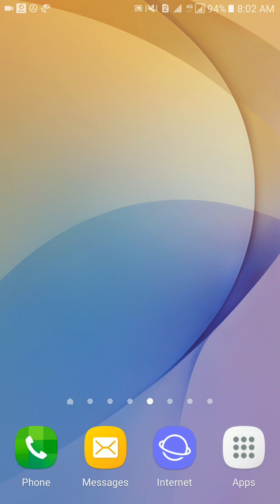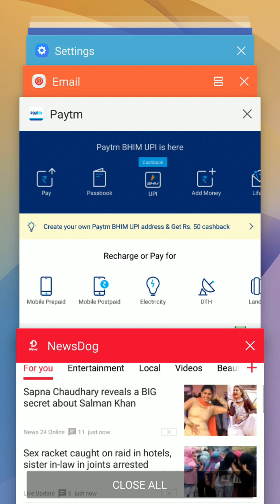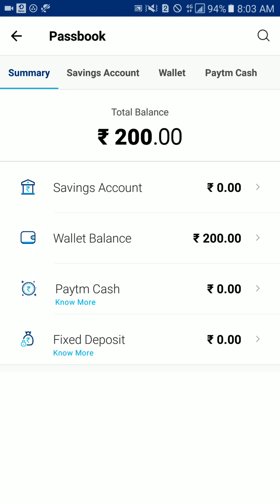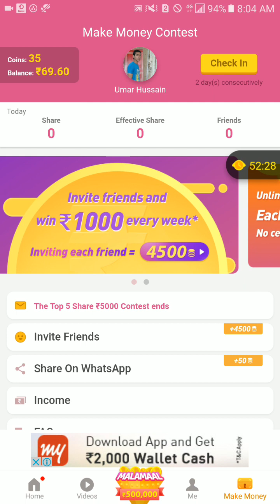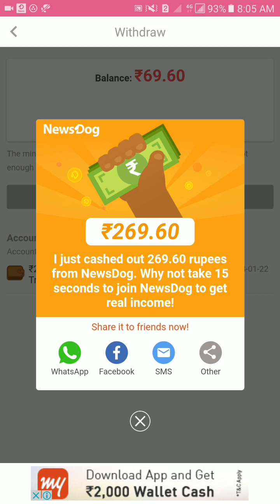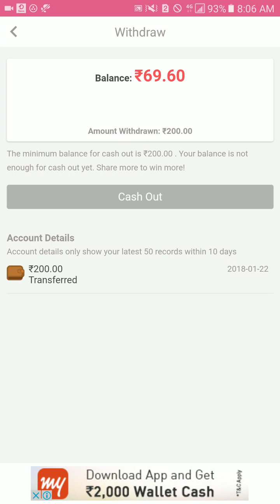How to get RS 200 free Paytm cash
How to get free Paytm cash unlimited anytime